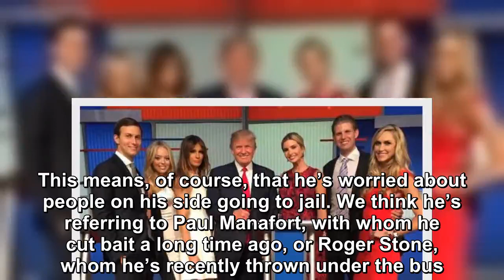Donald Trump seems to think his family is getting arrested any minute now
For of all Donald Trump’s complex neuroses, psychoses, mental defects, deranged moral failings, and just plain weird traits, one of his most easily understandable is his habit of projection.  When he’